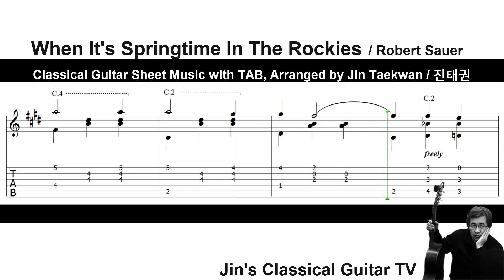When Its Springtime In The Rockies ( Classical Guitar Sheet Music with TAB/ 클래식기타 악보 /타브)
When Its Springtime In The Rockies   /  록키산맥에 봄이 오면

Composer  :   Robert Sauer

Arrgement by Jin Taekwan / 진태권 편곡

* 금액 2500원